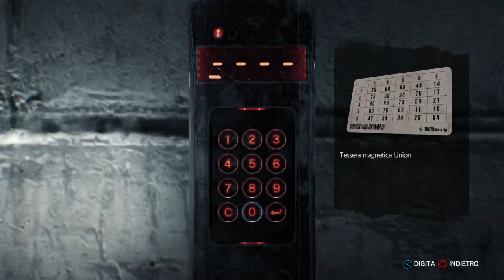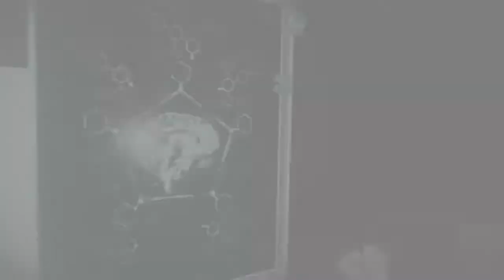The Evil Within 2 Ep: 4 CAPITOLO 3 (Ps4)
Tre anni dopo gli eventi del Beacon Mental Hospital, Sebastian Castellanos ha lasciato il Dipartimento di Polizia di Krimson per scoprire la verità sulla misteriosa organizzazione Mobius, ma continua ad essere perseguitato dalle sue esperienze a Beacon e dalla scomparsa della moglie Myra e la morte di sua figlia Lily in un incendio della casa. Mentre è al bar a bere Sebastian viene avvicinato da un ex compagno e agente Mobius Juli Kidman, che gli rivela che Lily è ancora viva da quando la Mobius ha falsato la sua morte e ora la tiene con se, anche se adesso l'organizzazione ha bisogno di Sebastian per salvarla. Sebastian viene portato in una struttura segreta della Mobius contro la sua volontà, dove incontra l'amministratore, che spiega che Lily viene utilizzata come nucleo per un nuovo sistema STEM per simulare una città idilliaca chiamata Union. Tuttavia, qualche tempo fa, Mobius perse il contatto con Lily e i suoi agenti all'interno di Union e non hanno più alcun controllo sullo STEM. Sebastian accetta con riluttanza ad aiutare la Mobius in modo che abbia la possibilità di salvare Lily e quindi rientra nello STEM. Entrando ad Union, Sebastian scopre rapidamente che la città è stata trasformata in un regno d'incubo dove tutti gli abitanti sono stati uccisi o mutati in mostri sanguigni.